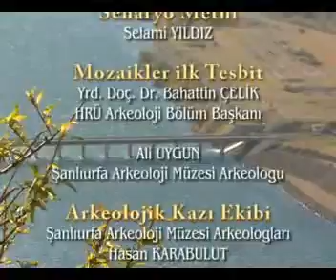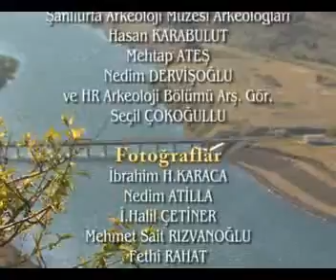Mozaikler Şehri Urfa Belgeseli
Mekan360 Mozaikler Şehri Urfa Belgeseli